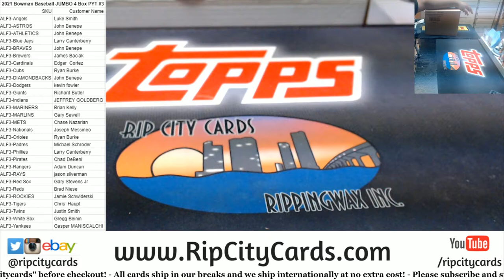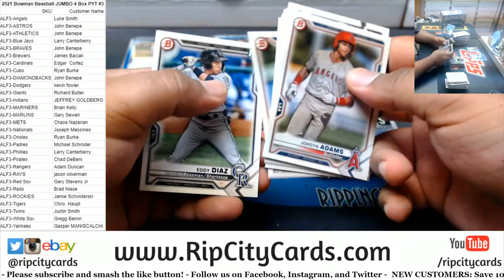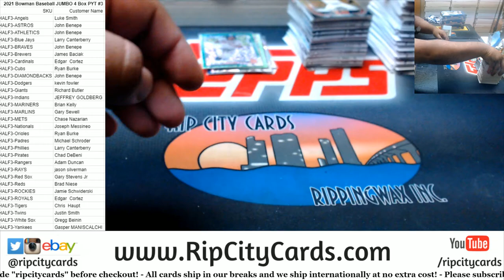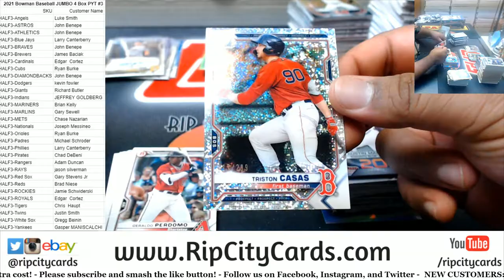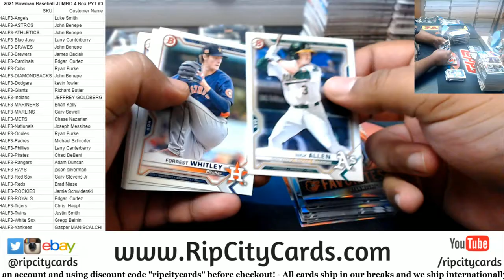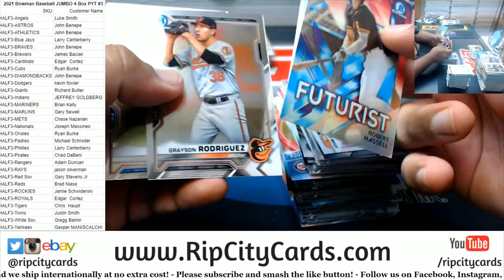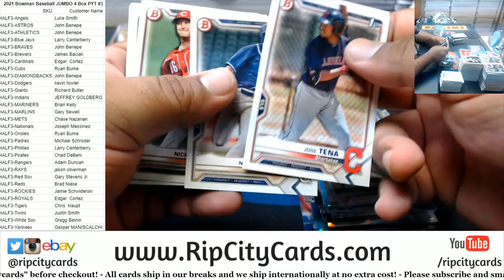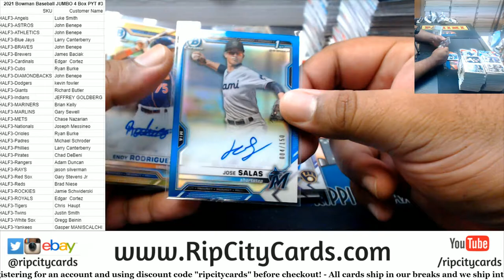2021 Bowman Baseball JUMBO 4 Box PYT #3